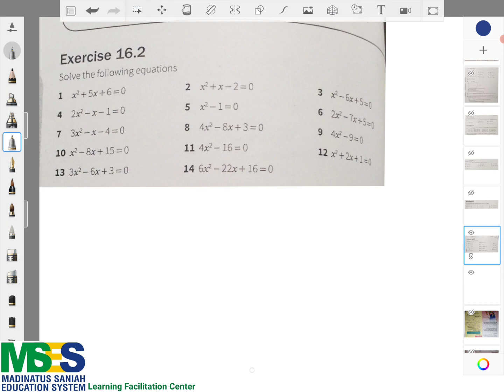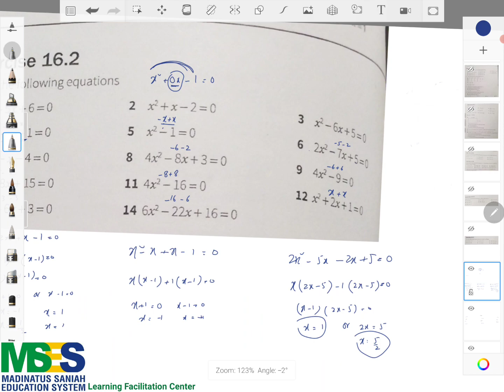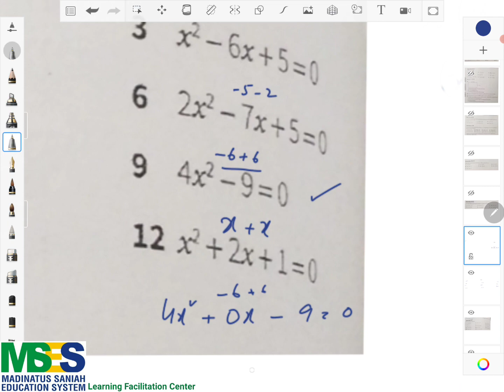O Levels Mathematics Syllabus D. Complete Course. Chapter 16 Exercise 16.2. Urdu | Hindi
O Levels Mathematics Syllabus D. Complete Course. Book Audrey Simpson

Chapter 16
Exercise 16.2
Topic: Algebra and Fractions